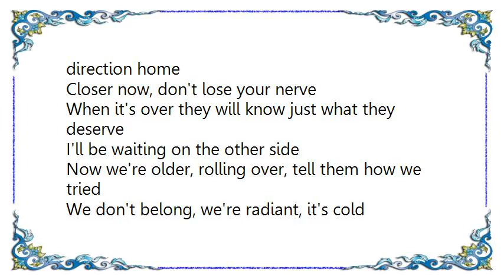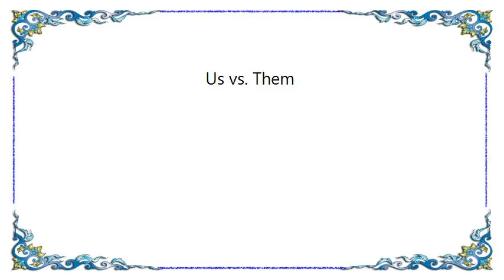Finch - Us vs. Them Lyrics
[Lyrics Finch - Us vs. Them]
Behind the wheel they disappear
I feel an ocean of belief
There's something moving me
In for the kill, this heart beats still
Rolling over tiny soldier, tell me how you feel

You say we're radiant, it's cold emphatic wrapped in static
Play one more song until we are disconnected, no direction home

Closer now, don't lose your nerve
When it's over they will know just what they deserve
I'll be waiting on the other side
Now we're older, rolling over, tell them how we tried

We don't belong, we're radiant, it's cold emphatic wrapped in static

Now it's raining, it's coming down
Colors changing in your crown

We don't belong, we're radiant